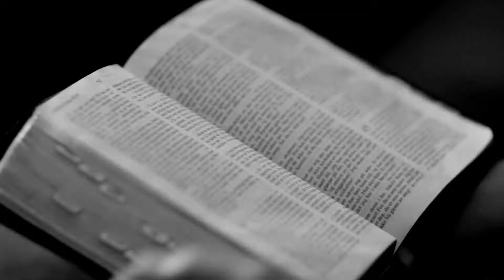Latter-day Saint Temples | Why Temples Are Important to Mormons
What are the 4 "P"s of the temple? Find out what they are in this video!